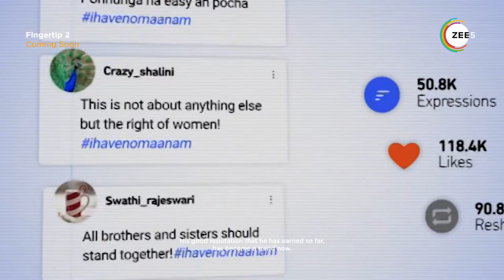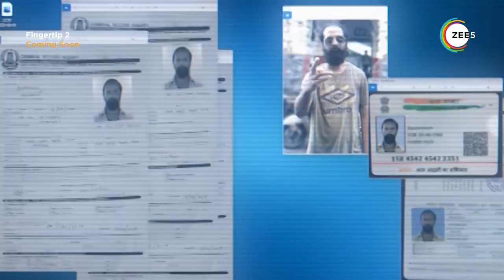Fingertip Season 2 | Official Trailer | A ZEE5 Original | Coming Soon on ZEE5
Here's the Official Trailer of Fingertip Season 2, A ZEE5 Tamil Original series Directed by Shivakar Srinivasan, starring Prasanna, Aparana Balamurali, Regina Cassandra, Vinoth Kishan, Kanna Ravi, Sharath Ravi and more.